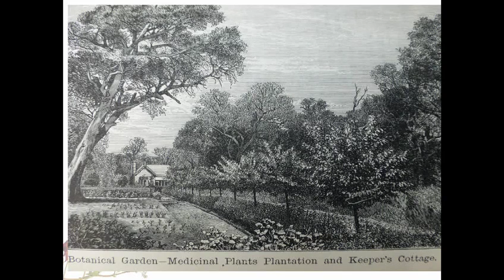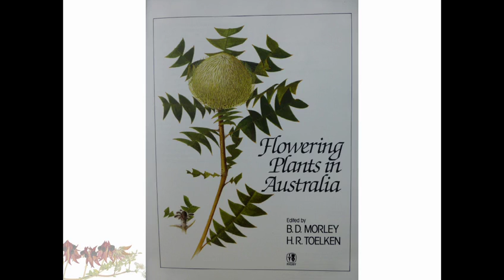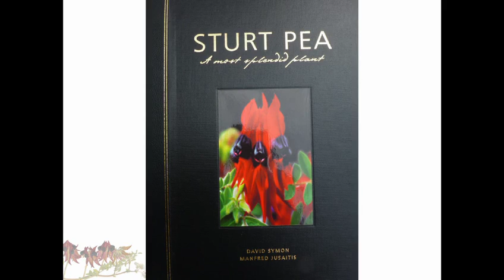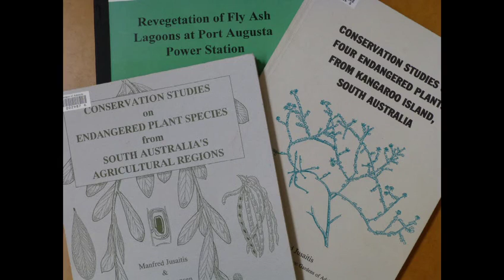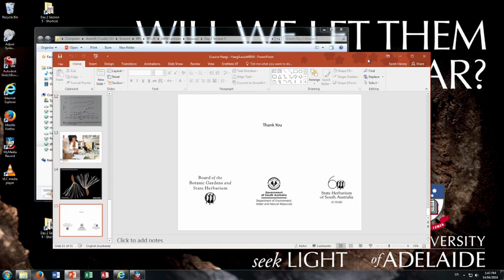Botany and science at Adelaide’s Botanic Gardens since the founding of the State Herbarium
Day 2 Session 5 1327 Laurie Haegi
14 April 2016 - Mawson Theatre